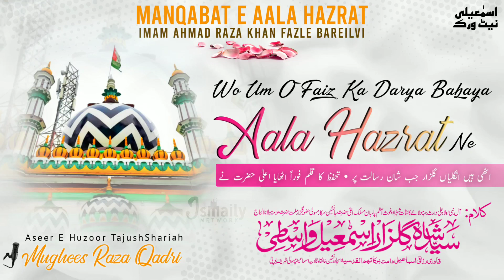Wo Ilm O Faiz Ka Darya Bahaya Aala Hazrat Ne (New Manqabat E Sarkar Aala Hazrat) Mughees Raza Qadri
Manqabat Dar Shaan E Imam_E_AhleSunnat Azeem_Ul_Barkat ImameIshqoMuhabbat Mujaddid_E_Deen_O_Millat Sayyedi Sarkar AalaHazrat ImaamAhmadRazaKhan Qadri Barkati FazileBareilvi RadiAllahu Ta'ala Anhu

Recited By :- BulBul E Bag E Madina
Tooti E Chamanistan E Raza
Aseer E Huzoor
Fida E Huzoor
🎙Qari Muhammad MugheesRazaQadri Razvi